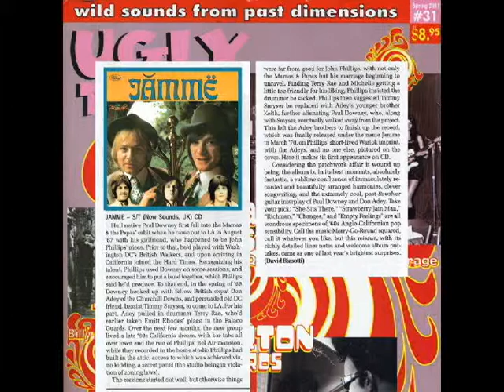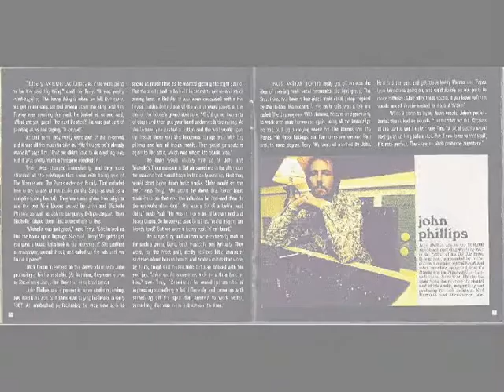JAMME STRAWBERRY JAM MAN Available on Amazon and I tunes (*!*)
Jamme: Long lost 60s classic produced by John Phillips
After making one remarkable self-titled psych-pop album in the '60s that's been a collector's staple for years, Jamme are one of those bands that somehow slipped through the net. Their debut has just been reissued for the first time, 40 years later (via Now Sounds), and has a fantastic story attached to it.

In 1968, Jamme—a four-piece made up of two Brits and two Americans—were just another young group of musicians trying to make it on the Sunset Strip when they were handed the opportunity of a lifetime after John Phillips of the Mamas and the Papas offered to produce an album for them, thinking he had found the new Beatles.

So far, so good. However, not everything went quite to plan. The band came into Phillips' life in the summer of 1968, just as the Mamas and the Papas were breaking up, his marriage to Michelle Phillips was on the rocks and he was having an affair with Mia Farrow (right under the nose of Frank Sinatra!).

All of that contributed to a rather bizarre recording experience, all of which took place in the studio Phillips had installed in the roof of his Bel Air mansion—the same studio Sly Stone later used to make "There's A Riot Goin' On"—the entrance to which, incidentally, was hidden (James Bond-style) behind a secret panel on the first floor of the house.

The whole amazing story of the Jamme is detailed in the pretty lengthy liner notes that come with the reissue. For now, listen to their groovy signature tune, "Strawberry Jam Man", which sounds it like it should be the theme to some whacked-out Saturday morning kids TV show, and enjoy this little nugget from the notes:
One night, Michelle Phillips, Mia Farrow and Jamme drummer Terry Rae all dropped acid together in the lounge below the studio, while John was upstairs leading a session with the band. When the panel that lead out to the main house was closed, the room was cast into pitch blackness. They all laid underneath a table with their heads pressed together, legs sticking out like the spokes of a wheel, all giggly and loose.

"Wouldn't it be great to go to France," squealed Mia. "Just jump on a plane right now and go."

"Let's go to France, then," added Michelle. "Let's just go!"

Rae's 18-year old acid-fried mind was having trouble taking all this in. He was sitting under a table in the dark with Michelle Phillips and Mia Farrow as they were discussing taking him with them halfway across the world on a Lear jet. When the talk turned to more intimate matters, Rae began to get feel uncomfortable.

"What would the sleeping arrangements be," Mia asked out loud.

"What if John was here? You wouldn't be talking like this," Rae stammered.

But no sooner had he said it then the panel opened up, the room was flooded with bright white light and John Phillips' voice boomed out: "I am here."

He had been there all along, standing silently at the bottom of the stairs that led up to the studio, listening to every word. Rae was mortified. "Being on acid, it blew the whole thing up in my mind. I was just totally blown away that he might have thought I was doing anything. But he took the opinion that I was a threat and had all the intentions of going to France with them to get laid. It was just a crazy fantasy. A joke, basically. We were having fun. But it turned out to be my demise."

Shortly afterwards, John pushed the other members of the Jamme into firing Rae. As he was not only acting as their producer but also bankrolling the sessions, they had little choice but to comply.

"Funny enough," Rae reflects, "both Mia and Michelle were in love with John. There were obviously problems with Michelle, but I don't think she would have ever frivolously just gone off with some guy to get laid."

A month after he was fired from the band, Rae was bemused to get a call from Mia Farrow. She invited him to the house on Copa De Oro Road that afternoon on the pretext of showing him some candid photographs of her with the Beatles in India.

"Nobody had photos, you know, actual 4x4 photos of the Beatles. You never saw stuff like that," he says, even while acknowledging that he again found the situation alone with Mia Farrow in Frank Sinatra's house"really weird".

After a fashion, Mia sighed. "I have a problem," she said, gingerly. "My best friend is Michelle, but I'm in love with John. What should I do?"

"Stick with Michelle and don't mess with John," Rae offered, his advice colored by his own recent experience at the hands of John Phillips.